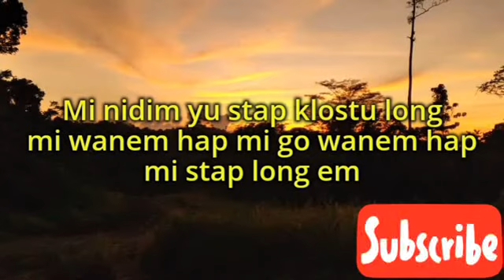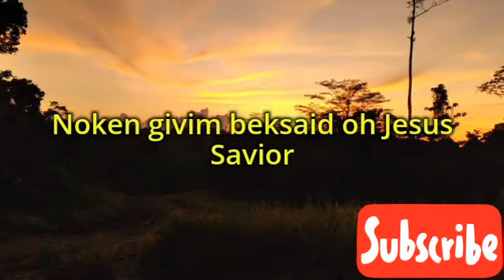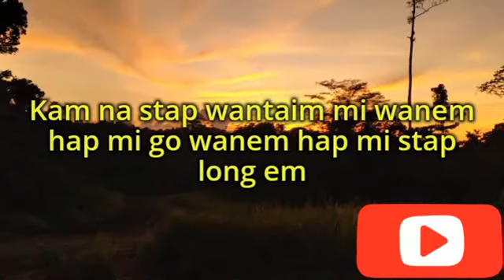Holy Spirit Kamap Olsem Faia LYRICS_PNG Gospel Music 2022 | MVR Videos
Gospel Song composed and sung by Mount Moreah Gospel Band of Angoram East Sepik Province

Holy Spirit Kamap Olsem Faia na osem claut

Until then let's spread the gospel through praise and worship songs